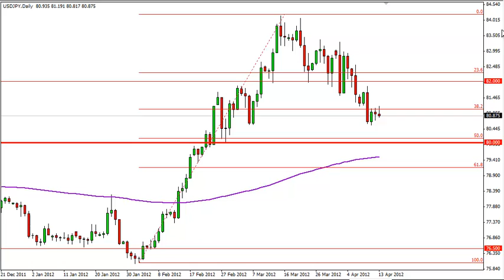USD/JPY Technical Analysis for April 16, 2012 by FXEmpire.com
- April 16, 2012 currency daily technical analysis for the USD/JPY pair.